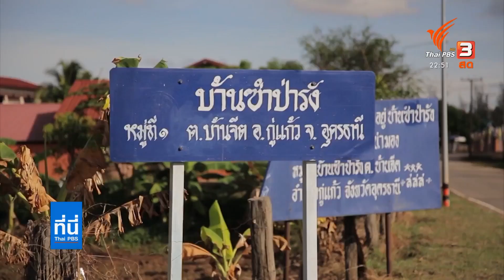บ้านซำป่ารังรณรงค์และระวังอุบัติเหตุ จ.อุดรธานี (16 มิ.ย. 63)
ติดตามชมรายการที่นี่ Thai PBS วันอังคารที่ 16 มิถุนายน 2563 เวลา 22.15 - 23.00 น. ทางไทยพีบีเอส หรือรับชมย้อนหลังได้ทาง